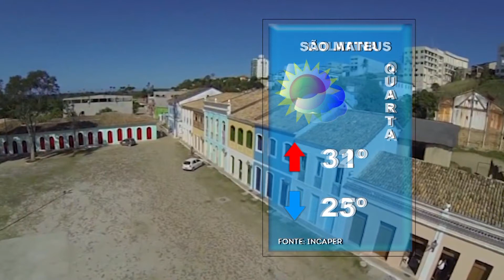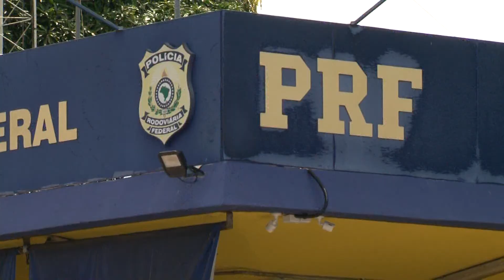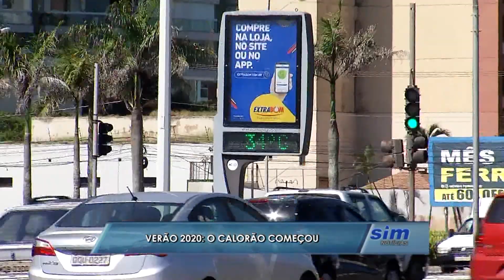SIM Notícias 24 12 2019